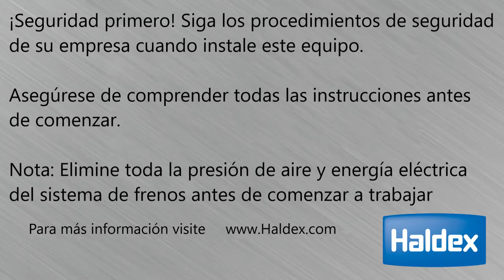S-ABA Ajustador Automático de Frenos Haldex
Instrucción de Instalación del Famoso Haldex S-ABA el Mejor Ajustador Automático de Frenos para Freno de S-Cam / Campana / Tambor.

Este video es único, Viene en Español. Detalla la Instalación Correcta de la Matraca o Catracta o Chicharra o Tensor de Ajuste de Haldex.

El S-ABA es el Mejor en el Mercado, lo copian Mucho, hay mucha Pieratería.

Nosotros recomendamos que solo Utilicen el Haldex S-ABA ahora hecho en México. Es un gran producto, con Excelente Garantía y Performance.

Las copias Espurias que otros Fabricantes venden, no tiene el mismo Rendimiento ni Garantía. Son Causa de Accidente al tener problemas de Corrosion Interna. Hemos probado algunas piezas copia y no funcionan.

No se arriesguen con partes críticas como el Ajustadore Automático.
Utiliza el Genuino.